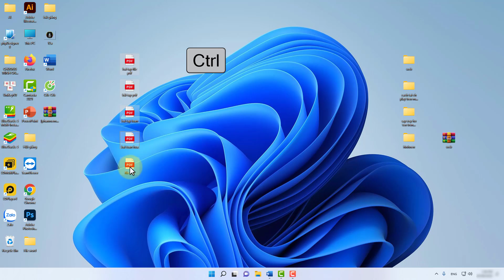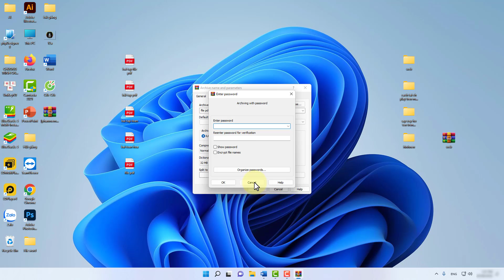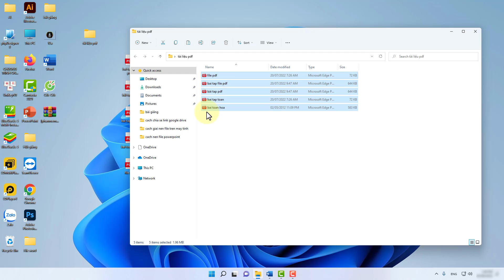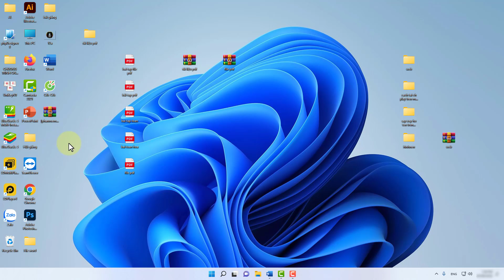Cách Nén Nhiều File Pdf Thành 1 File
Trong video này mình sẽ hướng dẫn cho bạn, Cách Nén Nhiều File Pdf Thành 1 File | Cách Nén File Pdf
cách nén nhiều file pdf thành 1 file zip,
cách nén file pdf,
cách giảm dung lượng file pdf,
cách nén file pdf trên máy tính,
cách nén file pdf để gửi mail,
cách giải nén file pdf trên máy tính,
cách nén nhiều file pdf thành 1,
Thực hiện bởi kênh kiến thức tin học